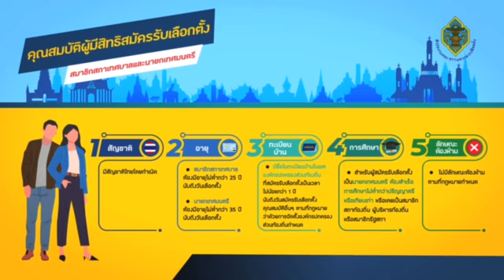รับสมัครสมาชิกสภาเทศบาลและนายกเทศมนตรีเมืองสุพรรณบุรี 8-12 ก.พ.64